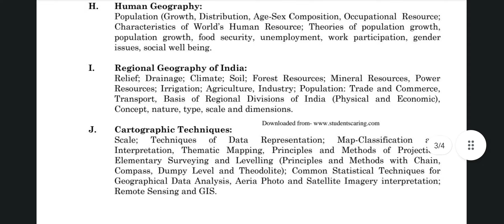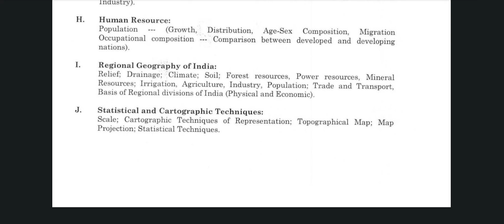WBSLST Geography Syllabus for 9-10 and 11-12 Section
Bong Mathematics

Geography helpful books